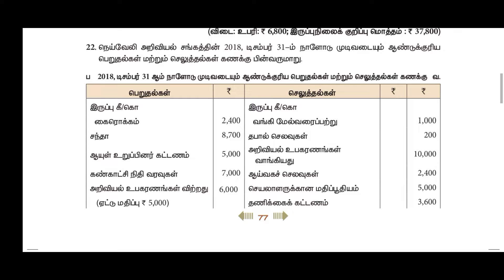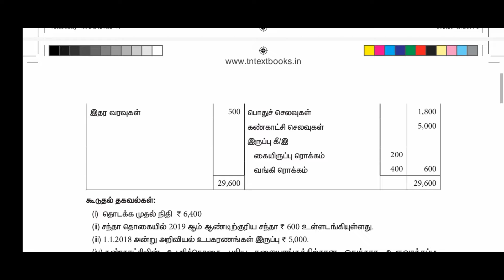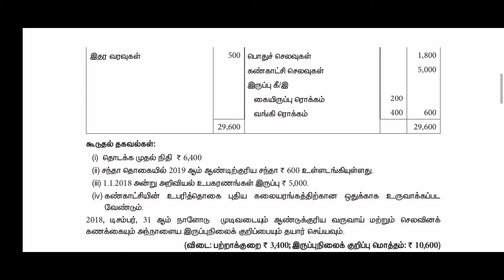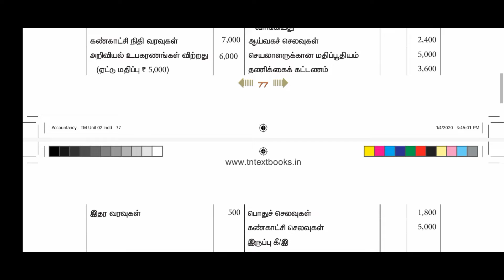12th accountancy chapter 2 sum no : 22 (Tamil medium)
🙏❤️மாணவர்கள் இந்த வருடம் நல்ல மதிப்பெண்கள் பெற நமது muthu multi studio சேனல்ல " கல்வி நேரம் " என்னும் நிகழ்ச்சி ஒளிபரப்பாகிறது.இதனை மாணவர்கள் நன்கு கவனித்து மதிப்பெண் பெற ஓம் பயிற்சி மையம் சார்பாக வாழ்த்துக்களை தெரிவித்து க்கொள்கிறோம்.👍👏👏👏